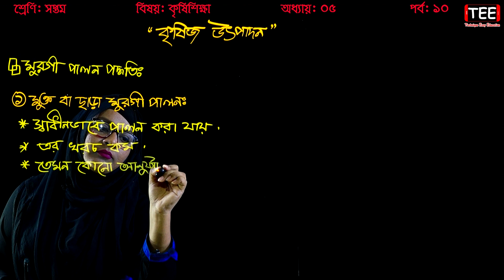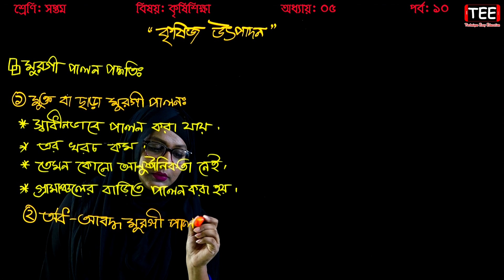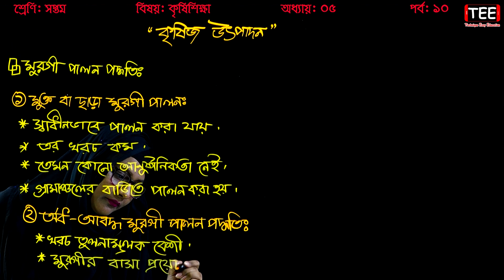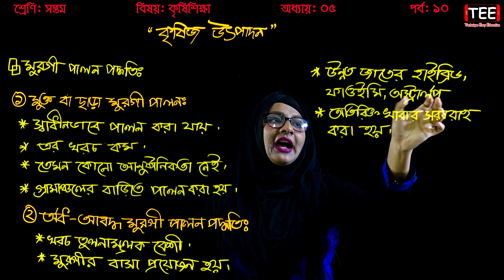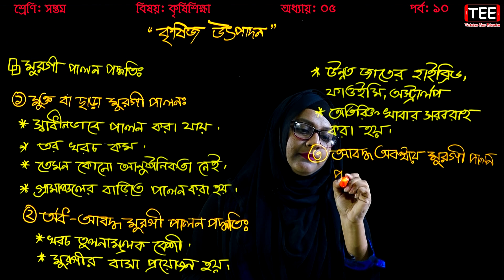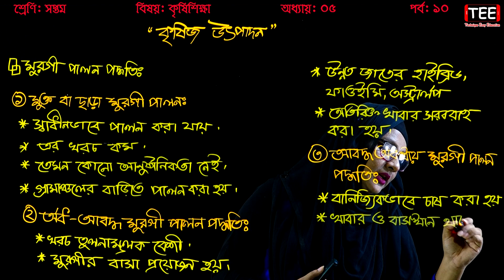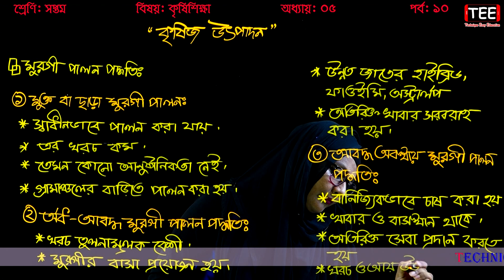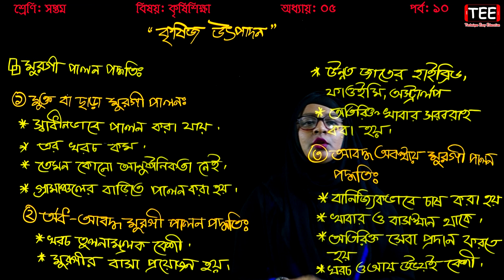23. Seven Agriculture Chapter 5 (Part 10) || Class 7 Agriculture Chapter 5 || কৃষিজ উৎপাদন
Seven Agriculture Chapter 5 (Part 10)
Class 7 Agriculture Chapter 5
কৃষিজ উৎপাদন